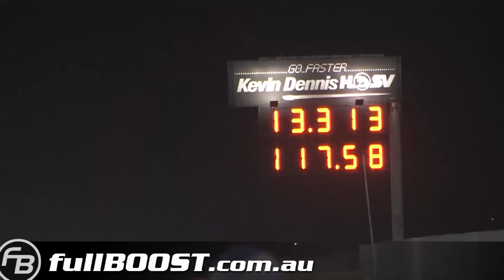V8 C63 AMG Mercedes-Benz drag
Mercedes-Benz C63 V8 AMG has a few runs at Calder Park, the car is fitted with an after-market exhaust system.

Calder Park, Australia - May 30th, 2014